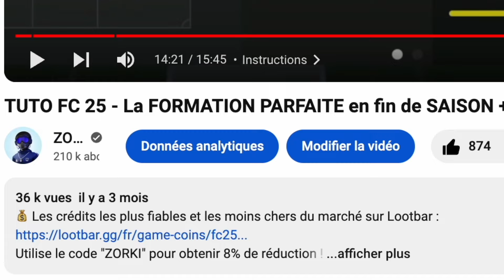COMMENT BIEN DÉFENDRE AVEC L2 + R2 SUR FC 25 ? 🎮 - TUTO DÉFENSE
💰 Les crédits FC 25 les plus fiables et les moins chers sur Lootbar :

Dans ce tutoriel sur FC 25 je vous présente les principales raisons qui expliquent pourquoi vous avez du mal en défense avec le Jockey c'est à dire le L2 R2. Et comment arriver à mieux défendre en corrigeant certaines erreurs. En effet, il existe des ASTUCES de défense à connaître absolument pour défendre comme les PROS sur EA FC 25 !

0:00 Le JOCKEY est-il inefficace en Défense ?
0:52 Un paramètre qui peut t'aider en Défense sur FC 25
2:43 Alterne le R2 puis le L2
5:08 Comment utiliser le L2+R2 en défense ?
7:27 Recule et avance !
8:18 Abonne-toi bro !